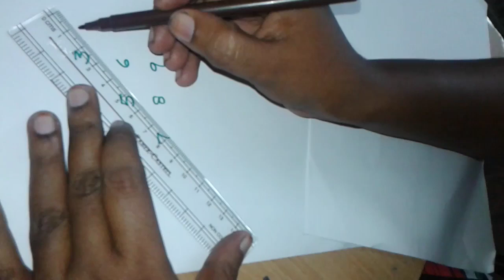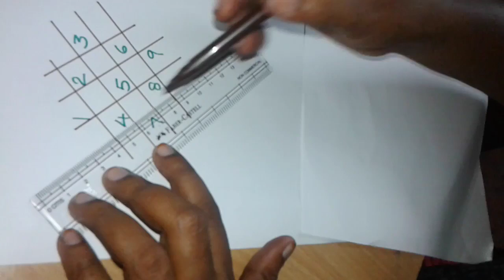Magic square making easy method malayalam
magic square making easy method in malayalam